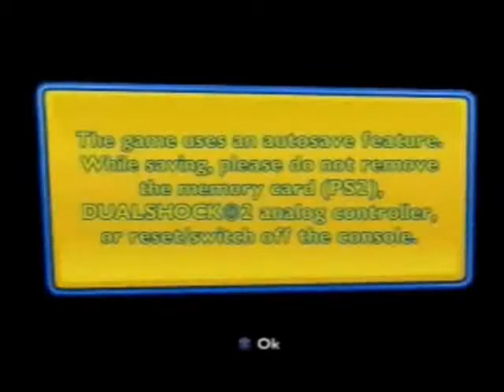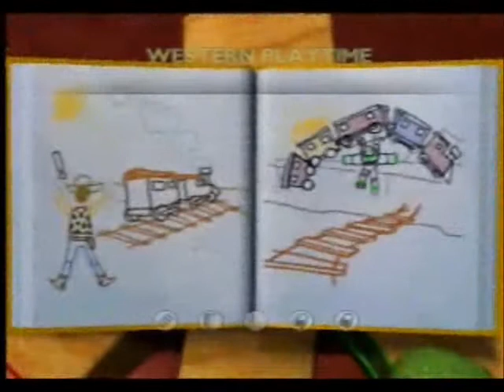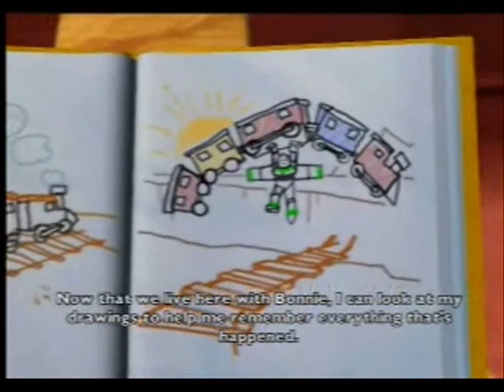Let's Play Toy Story 3 part 1 (BLIND)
so we start a new LP Blind  Toy Story 3, the eleventh, we start game based into a movie from disney wich marks new era of the animation.